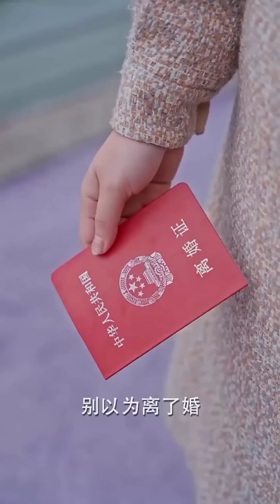KHẾ ƯỚC HÀO MÔN - Tập 02| Phim Ngôn Tình Hấp Dẫn 2023 | ĐỘNG PHIM TRUNG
Nội dung: Thiên kim hào môn Thẩm Lê che giấu thân phận kết hôn cùng với tổng tài Hoắc Yến Châu. Không ngờ rằng vì cứu em gái nuôi Hoắc Yến Châu nhẫn tâm mổ bụng lấy đứa con trong bụng cô, khiến cho đứa trẻ không may mà qua đời. Thẩm Lê ôm hận quyết tâm lấy lại thân phận trả thù cho đứa con đã mất. Thẩm Lê sẽ làm thế nào để vạch trần bộ mặt thật của em gái nuôi...
© Bản quyền thuộc về : Động Phim Trung
© Copyright by Động Phim Trung ☞ Do not Reup